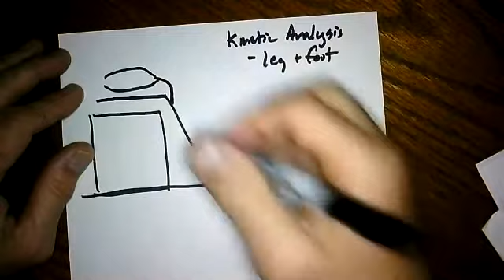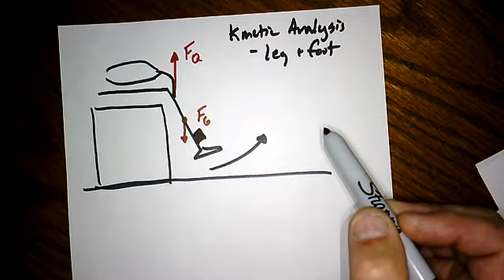Isokinetics - Part 1